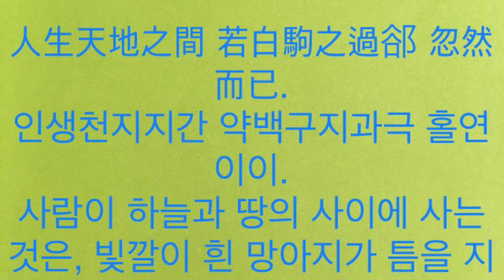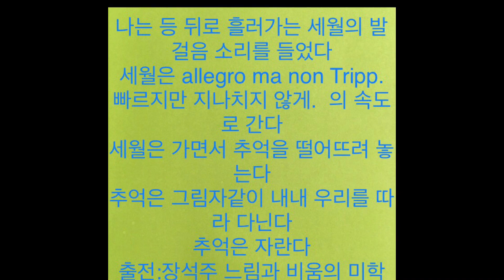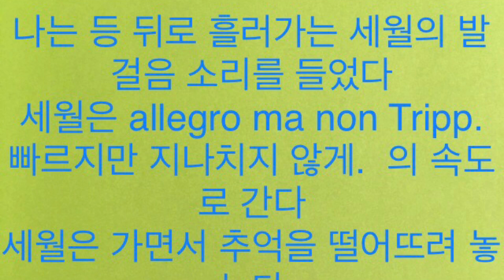장자 지북유 백구과극 allegro ma non troppo 빠르지만 지나치지 않게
Mirror mirror 3:05’

2.관련동영상 :  1)제목:
                             URL:

                            2)제목:
                             URL:

                           3) 제목:
                                URL      :